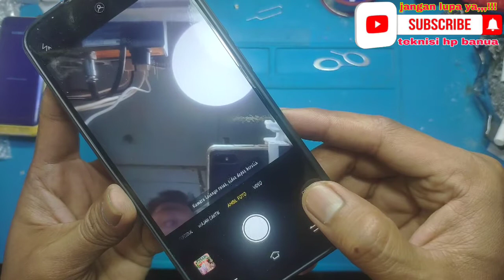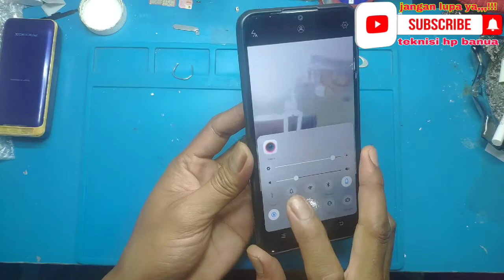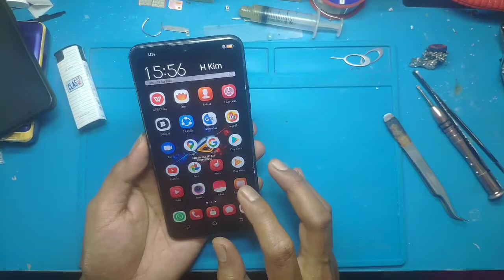CARA PERBAIKI KAMERA VIVO Y93 YANG RUSAK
Buang aja kapasitor yg ngesort insyallah beres